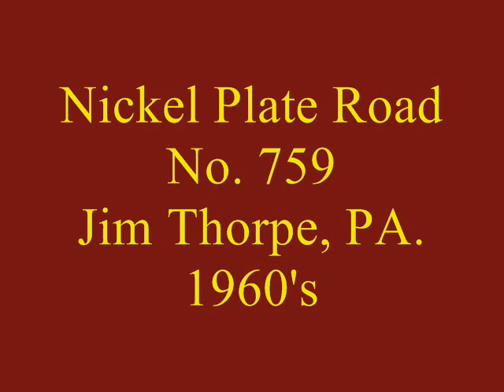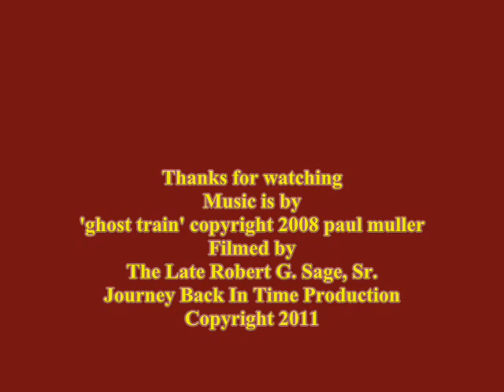Nickel Plate Road No. 759 Jim Thorpe, PA. 1960's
This is a reload for I had to change the ending credits.
More of Mr. Sage's 16 mm Film.
With the music of a young songwriter just getting in the music world. Mr. Paul Muller.